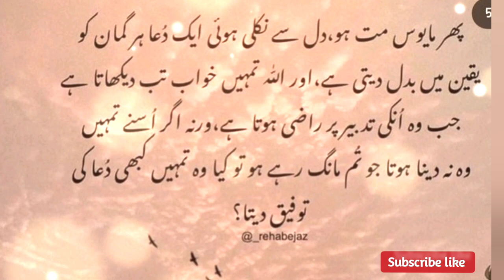Toote Dil Se Nikli Hue Dua ka Mukam Bahut bada hai l Hibba voice